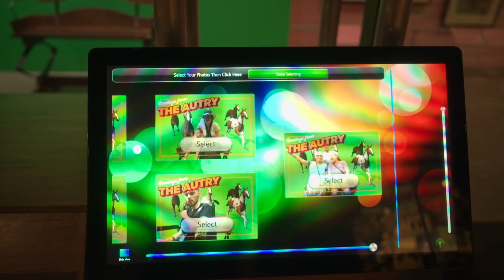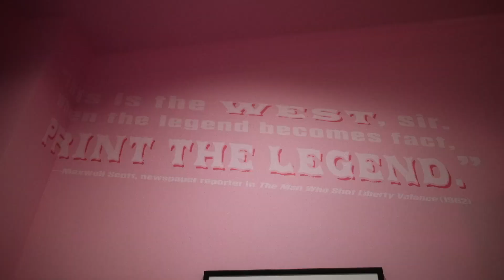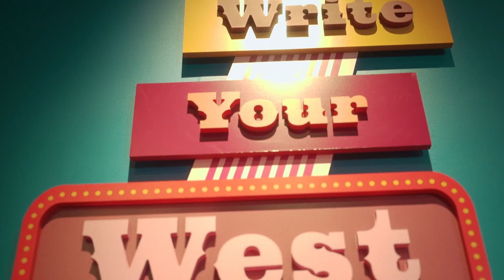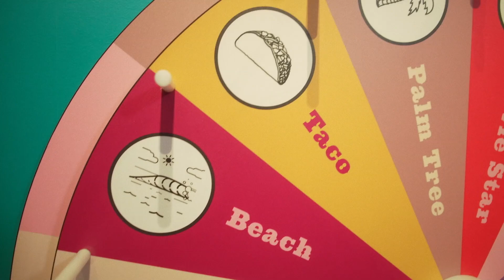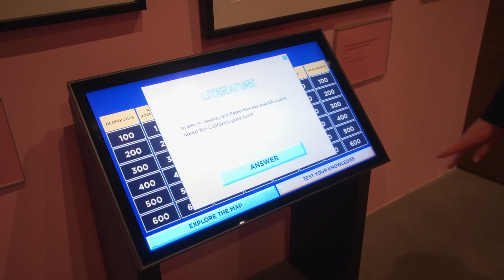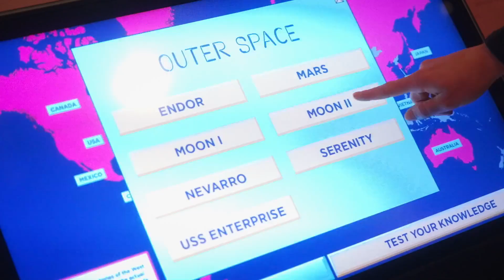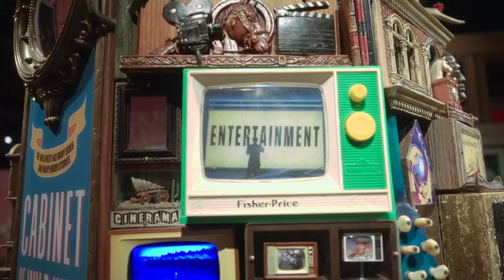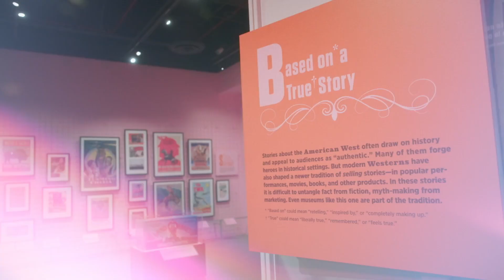Art Zone: Autry Museum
The Autry Museum of the American West is dedicated to exploring and sharing the comprehensive story of the American West and its multiple cultures, as well as further interpreting the West's significance. The collection includes 21,000 paintings, sculptures, costumes, textiles and other objects.